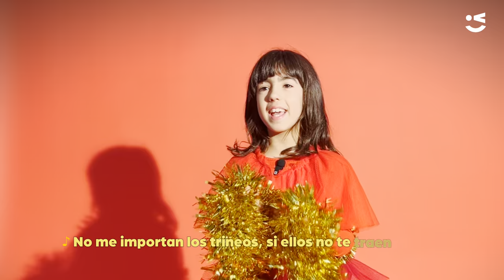La Candela us desitja bon Nadal!